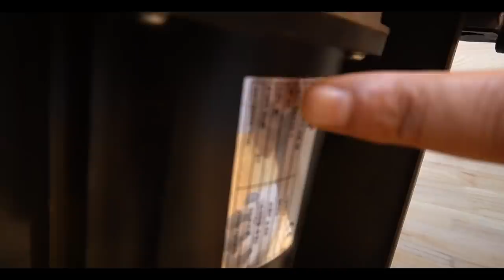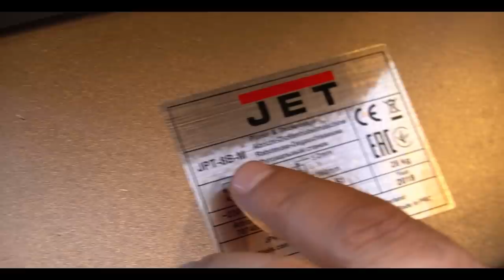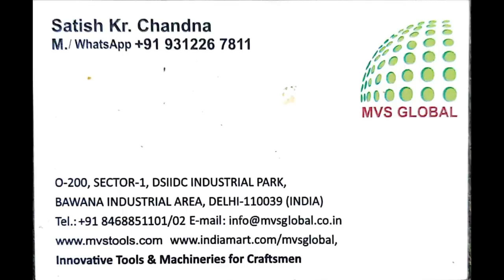JET-JPT-8B-M Heavy Duty Planer & Thiknesser - Randa Machine/ Multi Purpose Wood working Machine 2021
Wood working machine is also know as
Randa Machine or a Planer machine .This machine types are very successful to change in wood working style to get work easy and with good finish ..

• Portable planer thicknesser for a woodshop or construction site.
• Planing width of 200 mm.
• Powerful 1,5 kW motor.
• Spindle speed of 9000 rpm.
• Precise thicknessing tables and a prolonged rear table.
• Simple change from thicknessing to planing.
• Support fence tilts from 90° to 45°.
• Ideal for construction work.

The size and compactness make this machine ideal for a wide range of projects in a woodshop or a construction site. The JET JPT-8B has a sturdy design and stable construction, precise thicknessing tables and a long rear table. Fitted with safety features including dust extraction, covers and a motor fuse.

• Type: JPT-8B
• Rating: Hobby
• Power Input (230 V): 1,5 kW
• Speed: 9000 rpm
• Cutter Block Dia: 45 mm
• Feed Speed: 6 m/min.
• Knives in Cutter Block: 2 pcs
• Max. Material Removal when Planing: 3 mm
• Max. Material Removal when Thicknessing: 2 mm
• Max. Width of Planing: 200 mm
• Max. Thicknessing Height: 5–120 mm
• Table Length incl. Extensions: 445 mm
• Dust Extraction: 57 a 100 mm
• Length x Width x Height: 780 x 440 x 550 mm
• Weight: 28 kg

0-200,Sector -1 DSIIDC INDUSTRIAL PARK
BAWANA INDUSTRIAL AREA , DELHI -110039(INDIA)
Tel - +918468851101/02